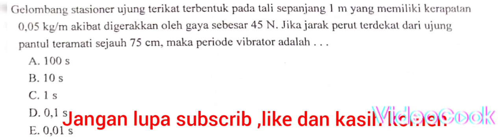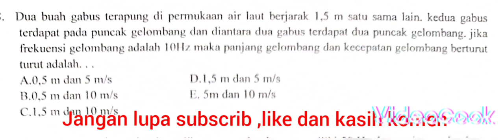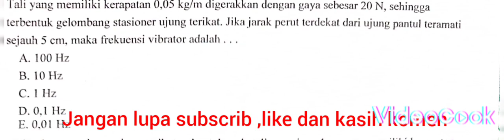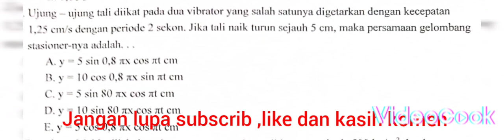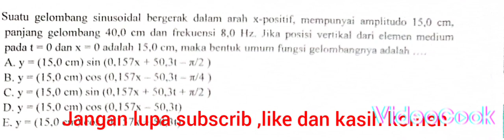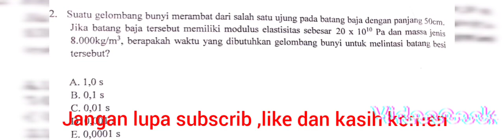Latihan ulangan FISIKA KELAS XI GELOMBANG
Fisika#Pat#semestergenap